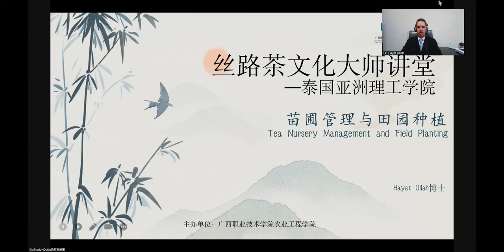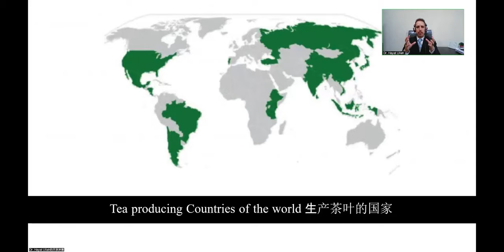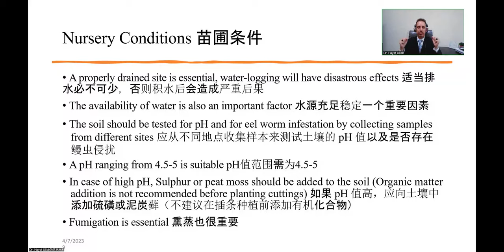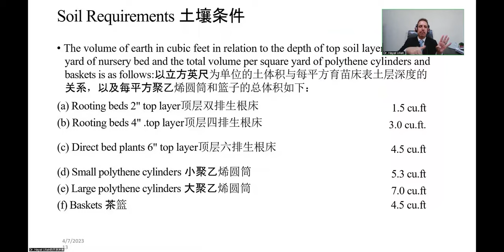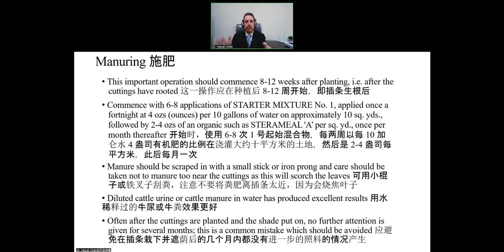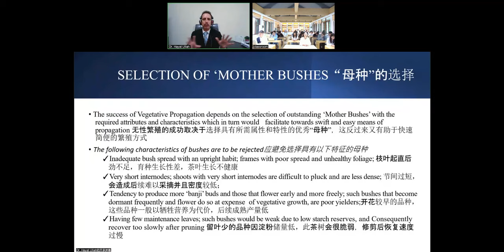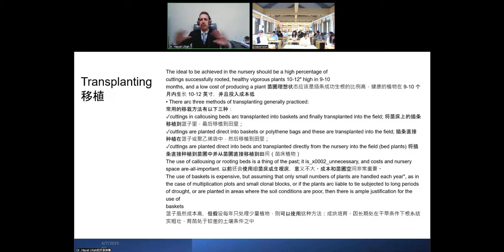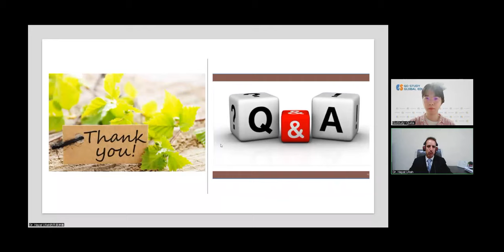【20230414】 Tea Nursery Management and Field Planting-Dr. Hayat Ullah